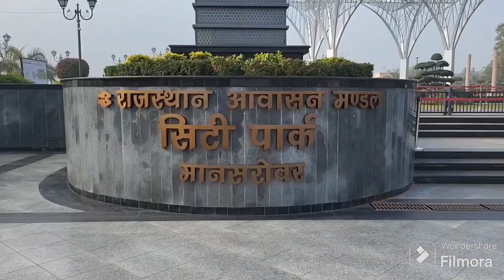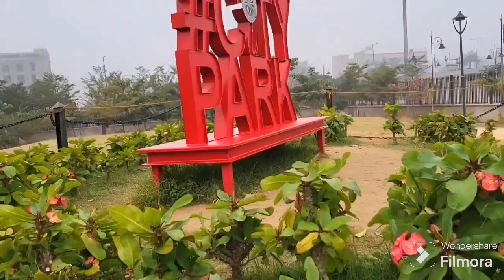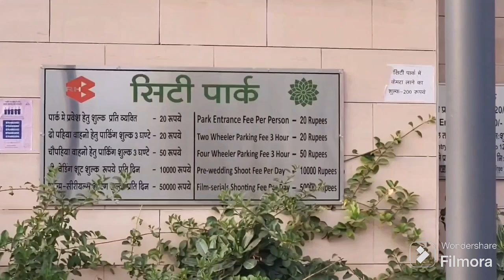City Park Mansarovar City Park Mansarovar # Morning Vibes Morning Walk Fitness Fresh Air.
The new 'City Park' spread over 52 acres in Mansarovar area of ​​Rajasthan's capital Jaipur. The former Chief Minister Ashok Gehlot formally inaugurated this park built at a cost of Rs 55 crore. It has the tallest (213 feet) national flag of Rajasthan.